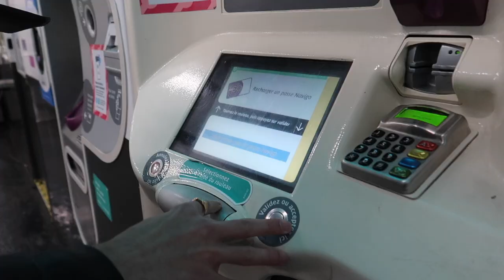VLOG: ON SUIT KALIKA A SON PREMIER CONCERT | POPTALK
Grab a drink and let's PopTalk...

✨Hello les poppers, on espère que vous allez bien ! On vous retrouve avec un nouveau vlog, ou cette fois on suit KALIKA pour son premier concert en solo, on a passé une soirée geniale et on voulait vous partager tout ça. On remerciera jamais assez KALIKA pour l’invitation et pour sa confiance. On espère que la vidéo vous plaira. Dites nous en commentaire si la vidéo vous a plu et si vous voulez voir plus de vlog ! À vendredi  ✨